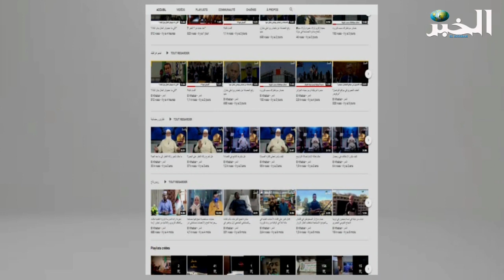الجزائر_العاصمة || منع هذه الدراجات النارية من السير ليلا ابتداءا من ثالث أيام العيد